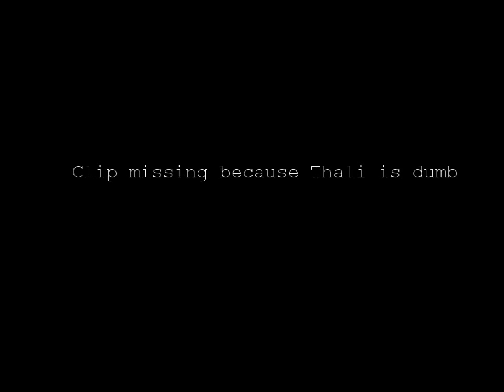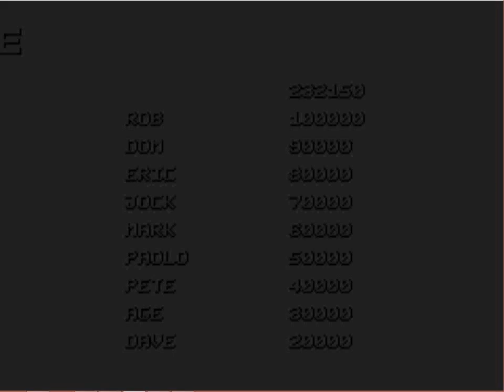Thali Plays VR troopers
Well, this exists. What happens when Thali takes on a game he used to play with his brother back in the day 16 years later?